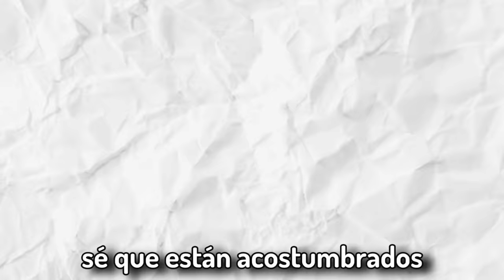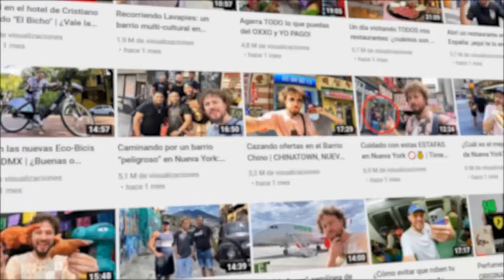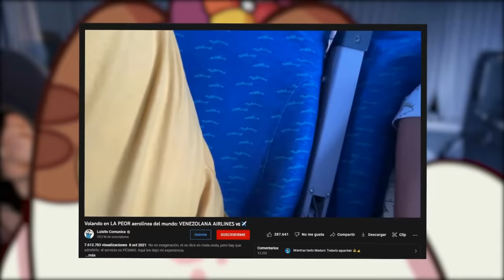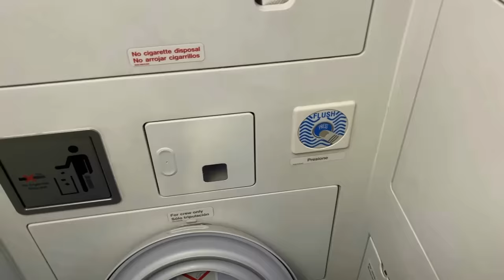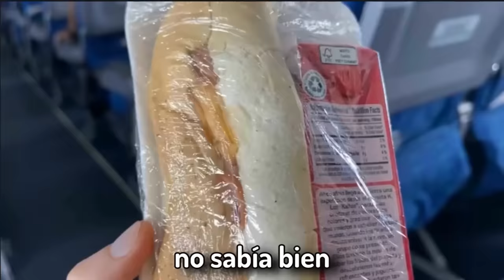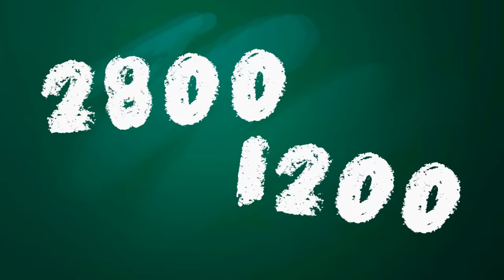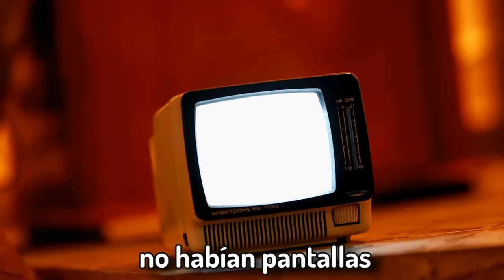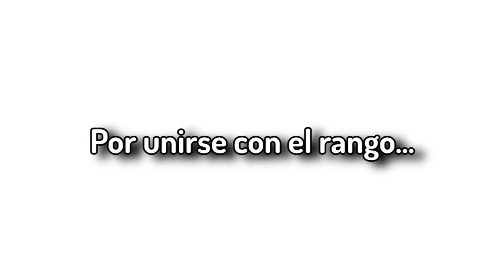😓Me ROBARON en un AVION✈️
😓Hoy les contaré un storytime de como me ROBARON en un AVIÓN✈️

El contexto de la historia es simple, viajé con star a argentina🤓 y decidimos ahorrar en el vuelo comprando el pasaje más barato, viajé con esta aerolinea que no tenía nada de entretenimiento😢, me estafó y me hizo pasar el peor vuelo de la historia🙁. La verdad no fue nada cómodo viajar en ese avión por 5 horas🥺, pero quise aprovechar la oportunidad para contarselos a todos en modo de historia animada ya que tenía muchas ganas de contar un storytime hace mucho tiempo🥰. Con este video terminamos la saga de videos de argentina:
1.Mi viajé con star a argentina (canal principal)
2. Probando dulces argentinos (canal secundario)
3. Este video

😛Por lo que volvemos a la programación habitual de contenido luego de esto, los quiero mucho y recuerden, si van de viaje, no ahorren tanto en un vuelo o se pueden llevar una mala experiencia como yo

Voz de la señora de la gaseosa: @NimuVT
Voz de star: @StarVTuber
Voz del papá argentino: yo
Voz del niño: 🌝